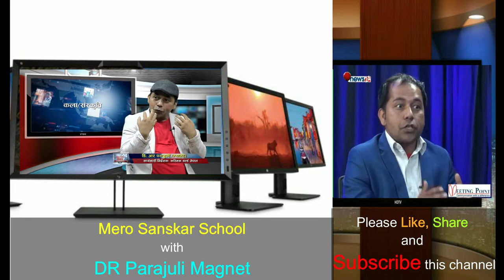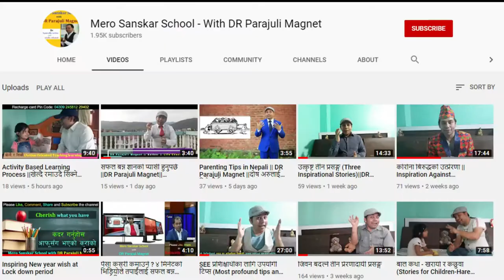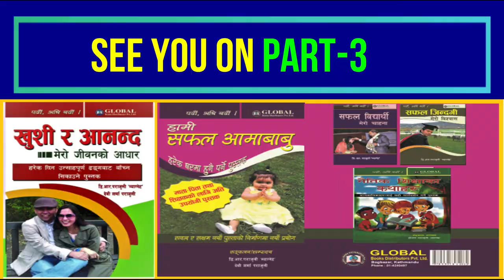Successful Public Speaking || Part-2 ||सफल सार्वजनिक बोलाई ||DR Parajuli Magnet